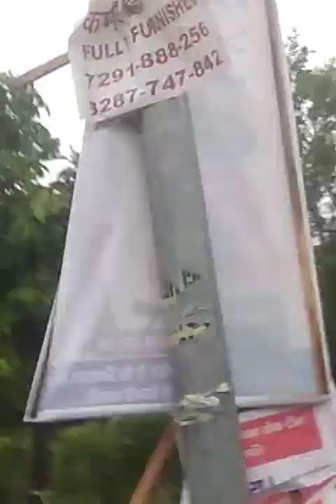अग्रसेन हॉस्पिटल चुनाव के बाद सड़क पर बिखरे हिन्दू देवी देवताओं के पैंपलेट पर्ची होर्डिंग 22/5/22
अग्रसेन हॉस्पिटल चुनाव के बाद सड़क पर बिखरे हिन्दू देवी देवताओं के पैंपलेट पर्ची होर्डिंग 22/5/22 अपराध 295/295एआईपीसी 3डीपी एक्ट